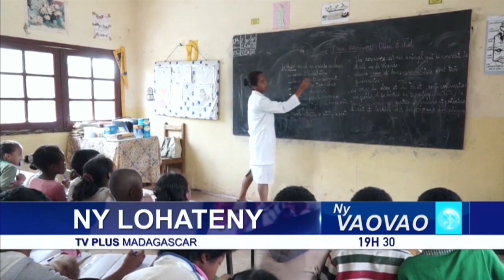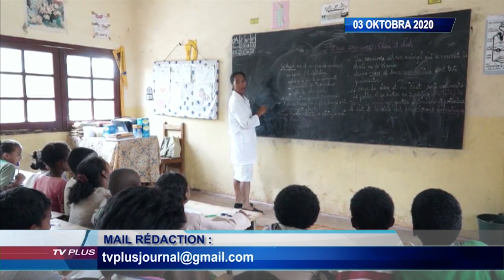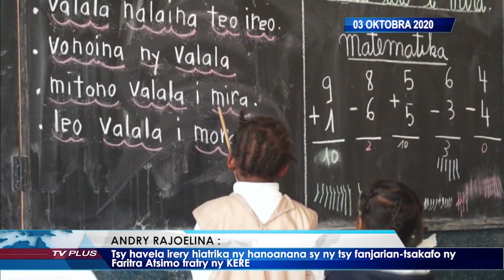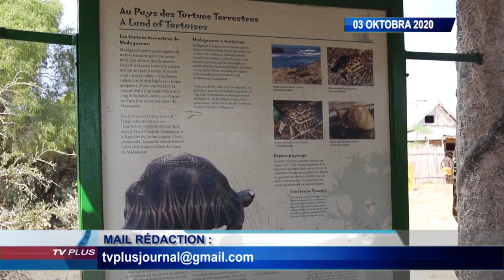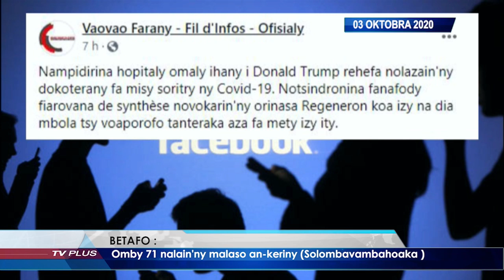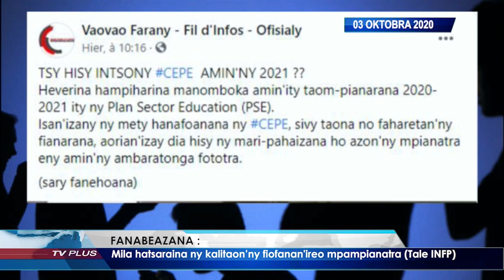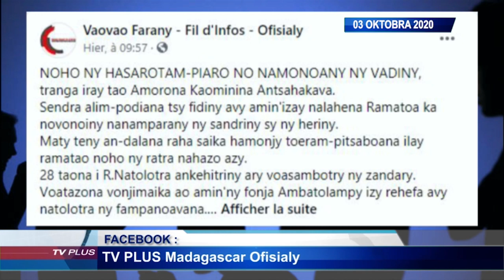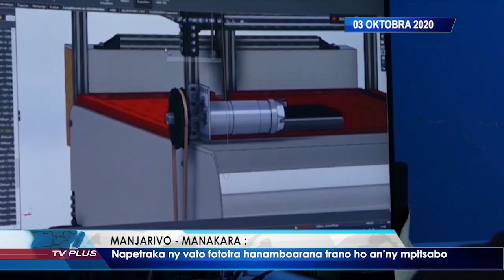VAOVAO DU 03 OKTOBRA 2020 BY TV PLUS MADAGASCAR